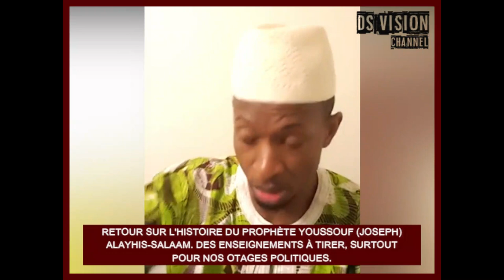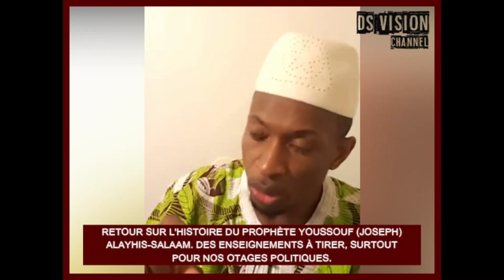L'HISTOIRE DU PROPHÈTE YOUSSOUF (AS). DES ENSEIGNEMENTS À TIRER, SURTOUT POUR NOS OTAGES POLITIQUES.